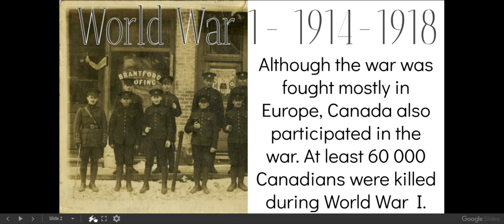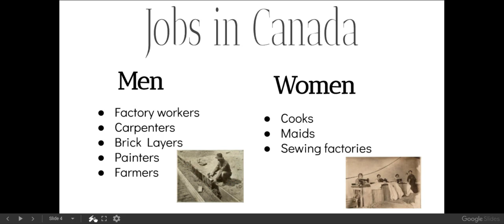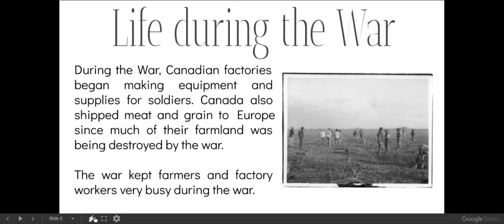World War 1: Change ways of Life in Canada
This video describes how life began to Change in Canada when the first world war started, including new jobs for Women. Aligns with Grade 5 Social Studies in AB